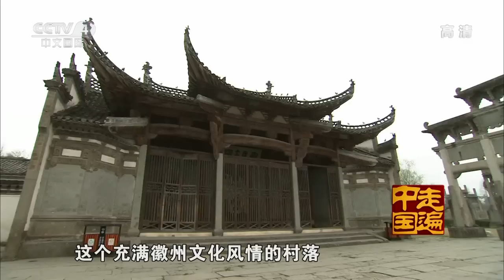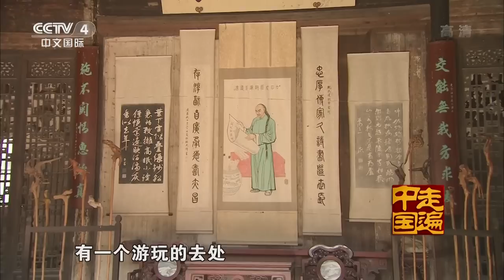《一方收藏》系列片（7）——老盆景 活古董【走遍中国 20150807】720P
"Across China" column focuses narrowly human geography, that is, social and cultural geography. It is based on "geographical" for the analysis to explore the problem of foundation and platform to "us", "discovery" Perspective, "national consciousness" as the standard of value, focusing on mining heritage of China's natural and human geography, focusing on important reports geographical investigation and archaeological discoveries about the natural process of cultural differences, reveal the social hot news behind the geo-cultural background, showing China's natural and human geography of ethnic and oriental features.